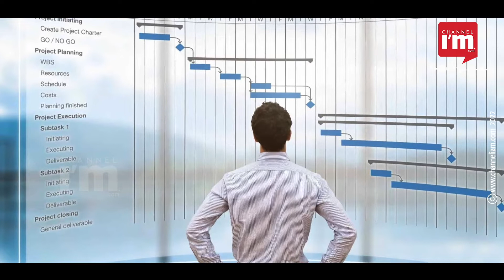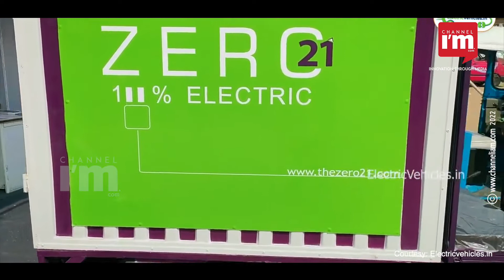Ex-Tesla Employee's Startup is Converting Indian Auto Rickshaws Go Green | ReNEW Conversion Kit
Electric is future

Zero 21 Renewable Energy Solutions, a Hyderabad-based startup has developed the ReNEW Conversion Kit. This e-kit will help both diesel and CNG-powered three-wheelers or auto rickshaws convert to electric. Zero 21 started developing this conversion kit in 2018. It took the firm  a couple of years to develop the kit. As a small venture they couldn’t afford to make any mistakes with their product. Initially, they sourced most major components from China.

Zero 21 is one of the six manufactures enlisted by the Delhi government to convert old petrol and diesel vehicles that cannot ply on the roads into electrical vehicles (EVs).

Zero 21 was founded in 2017 by ex-Tesla Motors employee Rani Srinivas. The startup aims to leverage emerging technologies and skilled expertise to offer a wide range of battery powered three-wheelers.

49-year-old Srinivas has an experience of 26 years in the corporate field, working across 20 countries on business process optimization and enterprise resource planning (ERP) implementation projects.

Vast experience

He settled down in the US working for Tesla Motors as an IT manager, overseeing the software side of production, among other things. He was also involved in coordinating with the shop floor and production planning. This helped him understand material procurement, the production, and supply chain processes.

Srinivas wanted to come back to India after working at Tesla for nearly three and a half years. He wanted to venture into the electrification of the three-wheeler segment to address air and noise pollution. The biggest learning Srinivas attained at Tesla was their outstanding technology. According to him, it's simple, but a differentiating factor. The ex-Tesla ex employee says that the process and technology is so easy to maintain and it reduces air and sound pollution in vehicles.

Srinivas felt that three-wheelers facilitate such commutes and they are among the most economical means of transportation. This made him think that the EV technology popularized by Tesla was an urgent requirement in India.

Srinivas arrived in India in 2017 and established Zero 21 Renewable Energy Solutions. For him, the term Zero 21 refers to ‘Zero air and sound pollution in the 21st century’. In 2018, he started working on his company's  first product, the Smart Mule.

This commercial transport vehicle can last up to 10 years. The Smart Mule can carry loads up to 350-400 kg. The customers include companies offering last mile delivery of cooking gas, water cans, items from mom and pop shops, and e-commerce companies. The firm has developed Smart Mule passenger vehicles used by commuters in Hyderabad from metro stations to their residences, offering last mile connectivity.

Zero 21 is a bootstrapped venture now. It is open to raising funding. Srinivas has sought funding only after attaining a little success and understanding the market. The company now supplies vehicles to Andhra Pradesh, Telangana, Odisha, Chandigarh and Karnataka and Maharashtra. For the past one and half years, the company's vehicles have been on the road.